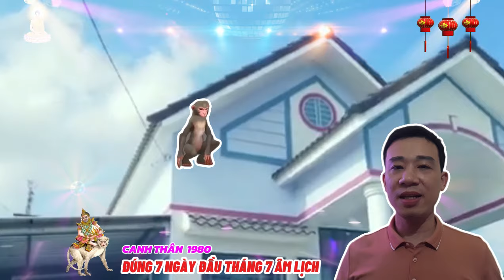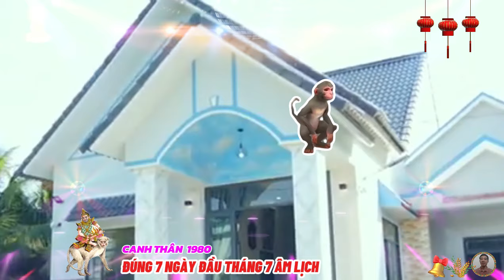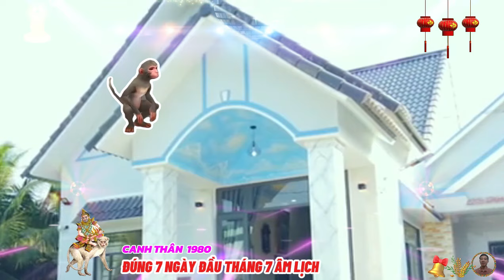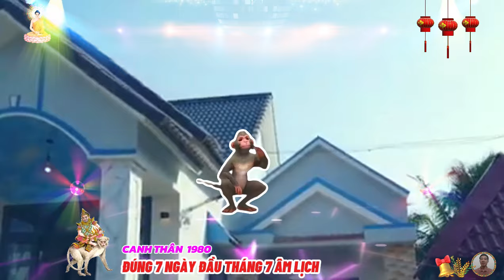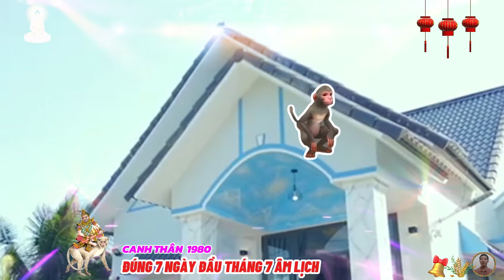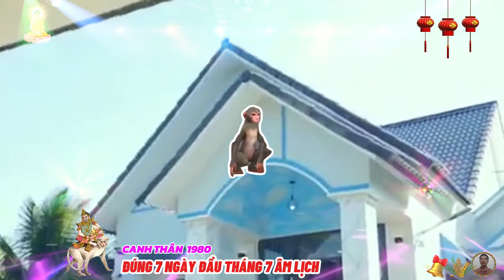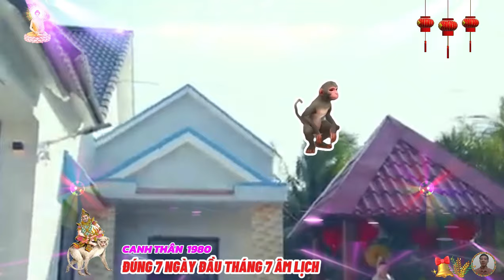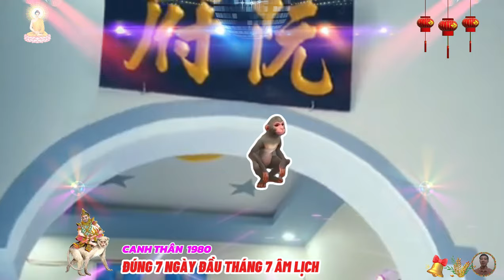🔴 NỔ LỚN 7 ngày đầu tháng 7 âm, CANH THÂN 1980, Thần tài báo mộng, hốt tiền tỷ, Cực Giàu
tuổi canh thân trong 7 ngày đầu tháng 7 âm lịch, xem tử vi thấy rằng, tuổi canh thân bình ổn về mặt sức khỏe, hầu như không gặp phải vấn đề nào quá nghiêm trọng, có điều, bản mệnh hết sức lưu ý tới vấn đề an toàn thực phẩm, hạn chế ăn hàng quán, kẻo bị ngộ độc thực phẩm, nguy hiểm tính mạng.